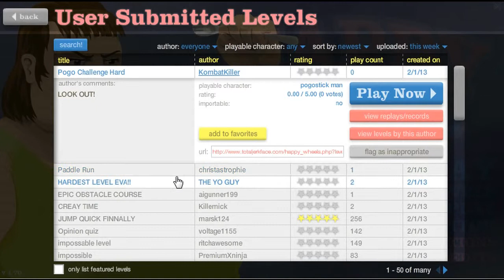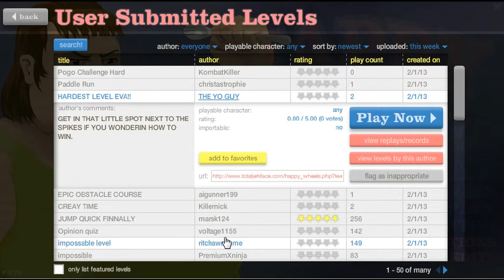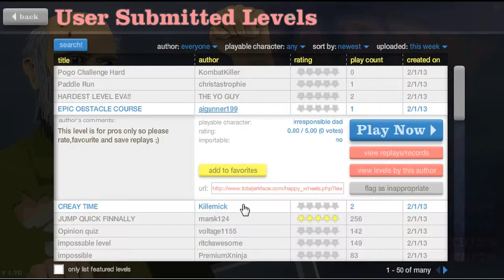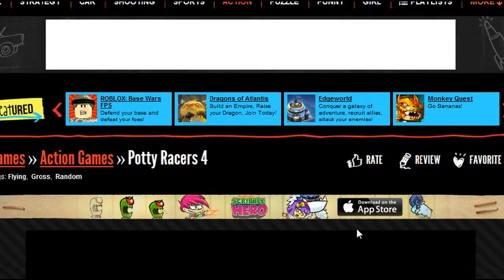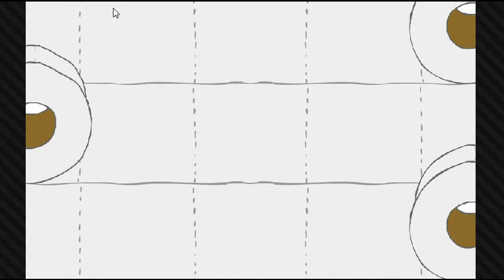Happy Wheels/Potty Racers game play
it says happy wheels on the intro but it lagged a bit so we changed it to Potty Racers